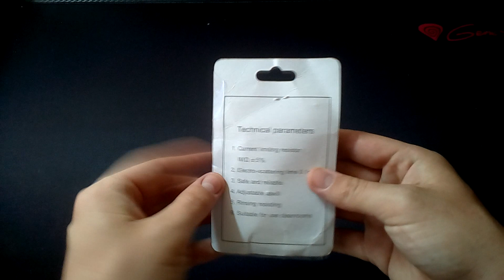160cm Wired Adjustable Wrist Strap from Gearbest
The  Wired Adjustable Wrist Strap is been used in jobs when the components are very sensitive current which someone has on his body.This antistatic strap removes the current from your body and you are grounded so you can touch the components like motherboards,cpus etc.
Provided by Gearbest.com